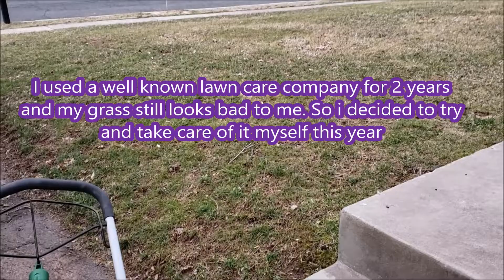SCOTTS SPREADER WHEEL CHANGE (Part 1 of 2) (Part 2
Today I decided to change the wheels on my scott spreader from plastic wheels to rubber wheels, for a more smoother push. ) of this video to see how I actually changed the wheels.